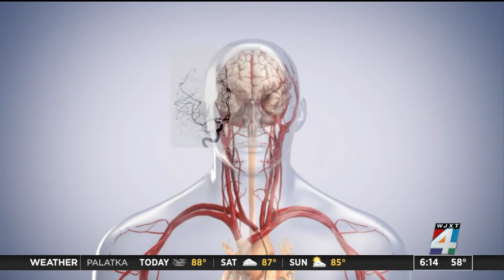New device destroys brain aneurysms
Surgery can be complicated, but now, a new device is helping to destroy aneurysms before they cause a stroke or even worse.